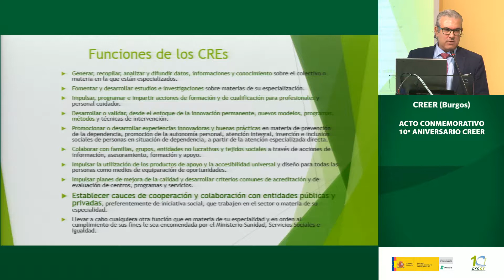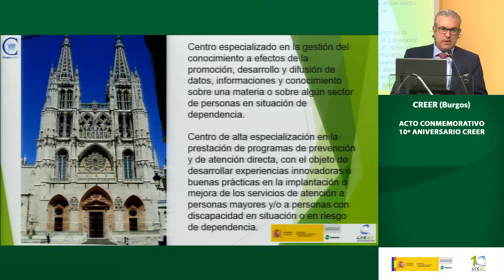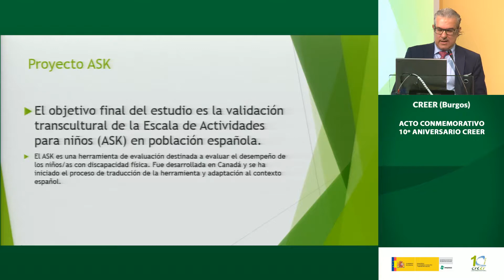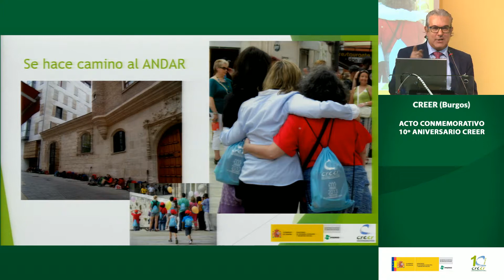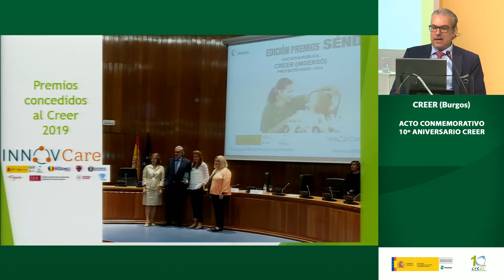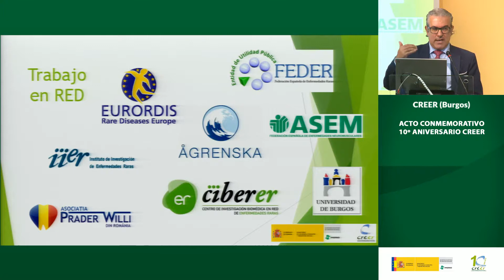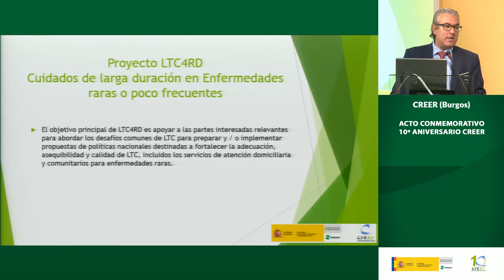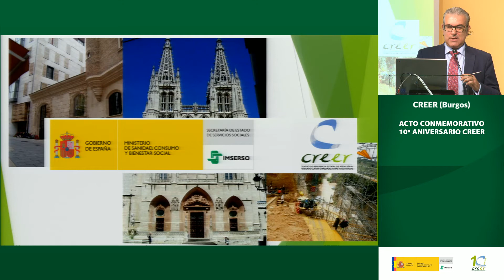Presentación 10 años Creer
Aitor Aparicio. Director Creer

Acto Conmemorativo 10º Aniversario Creer - 30 de septiembre de 2019

CREER Burgos, 30 de septiembre de 2019